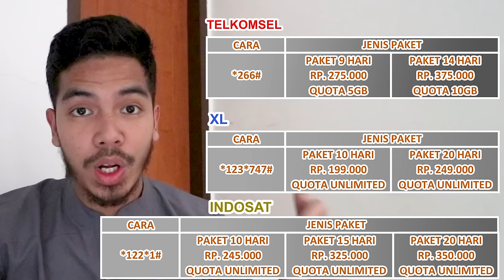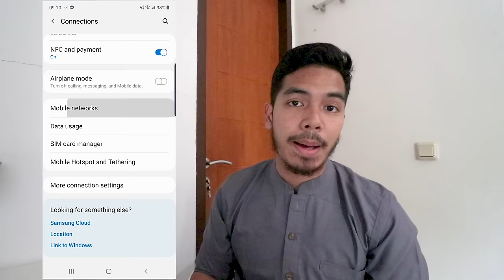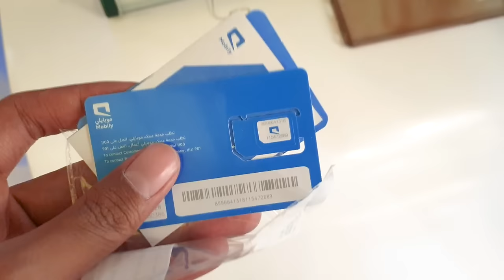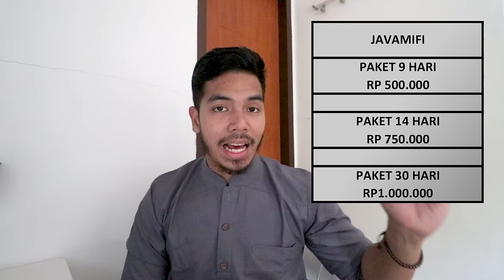INFO LENGKAP : Cara internetan pas Umroh dan tips - tips nya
ini dia yang paling banyak di tanya sama kalian, mudah2an bermanfaat!